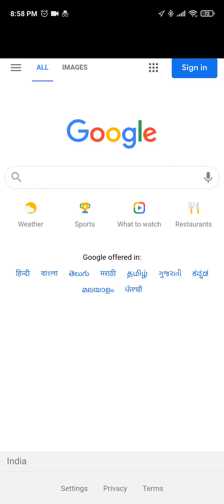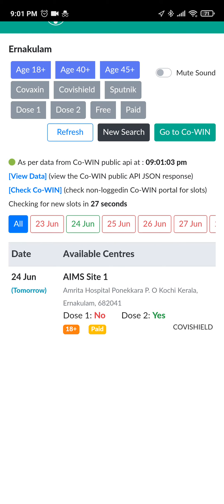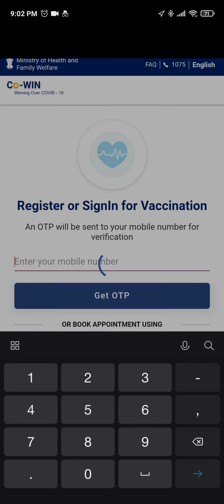Kerala Vaccine Finder Website|Easy Vaccine Booking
Kerala police cyber dome
How to find vaccine
When vaccine come online
Vaccine booking Slots
Vaccine Booking